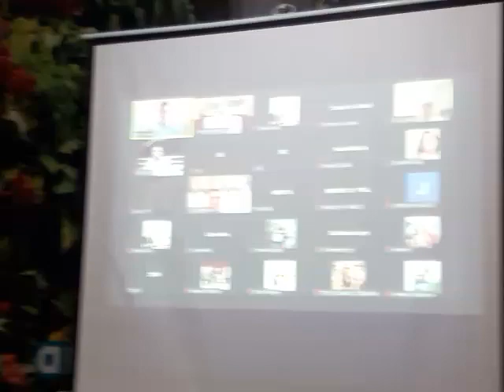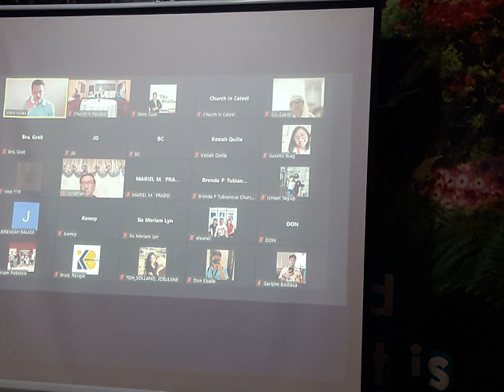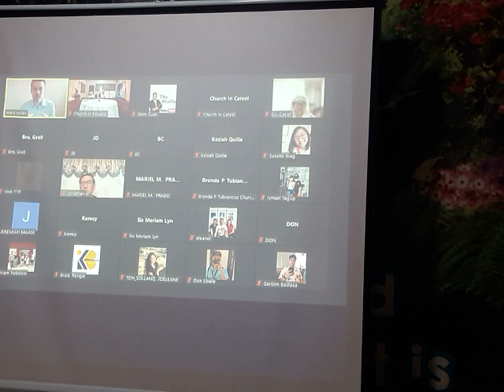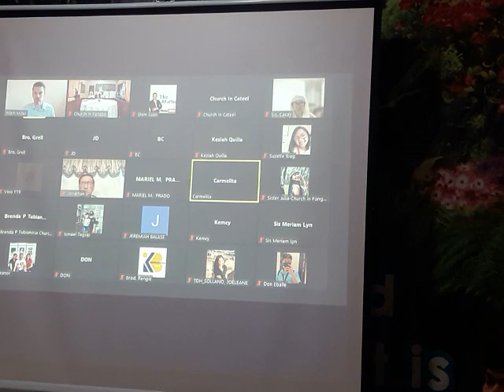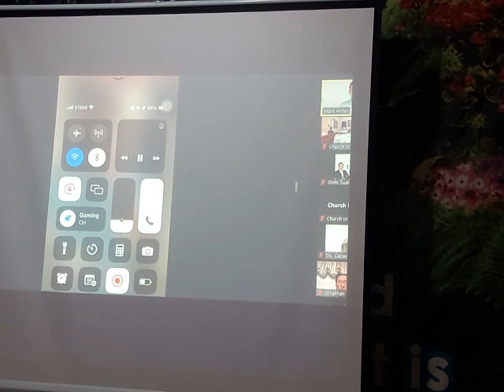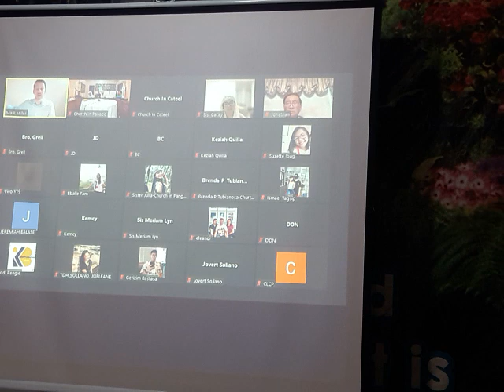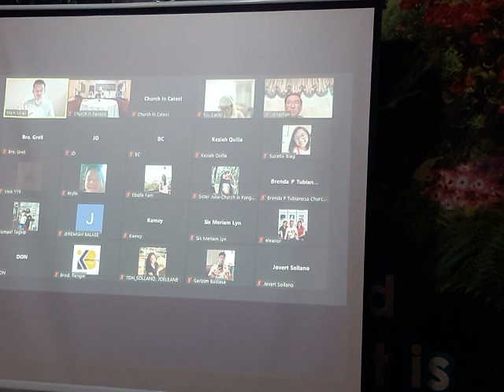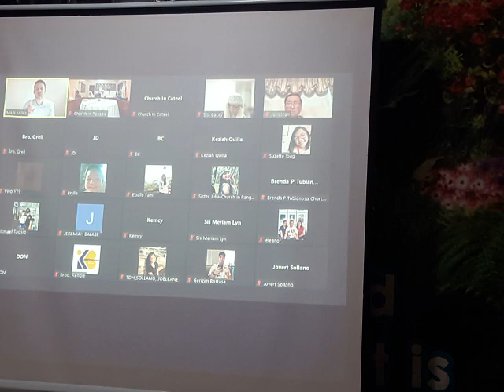Church Zoom Meeting with Mindanao Young People | Message on The Joy of Fellowship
Churches Zoom Meeting of Mindanao Churches Young People with Brother Mark Miller and Brother Jonathan Ping giving message on The Joy of Fellwship